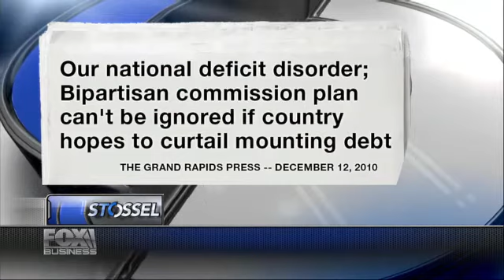John Stossel on FBN 'Campaign Propaganda: Good, Bad and Ugly'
Oct. 25th

FBN's John Stossel breaks down the power of propaganda.